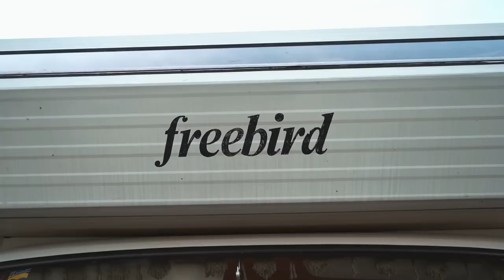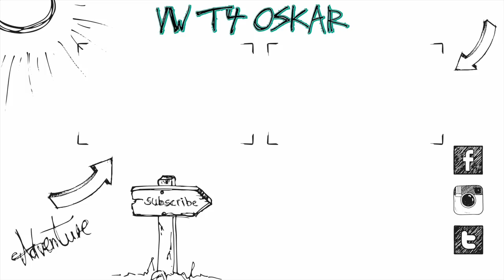Ich LERNE Windsurfen und Besuch beim COLOSSEUM in Rom | Europareise #14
Heute gehts an ein neues Hobby. Ich kaufe mir Windsurfmaterial und lerne Windsurfen! :)

Sony Alpha 7 iii
24-70mm f4 Objektiv